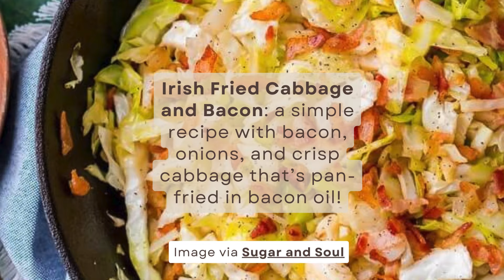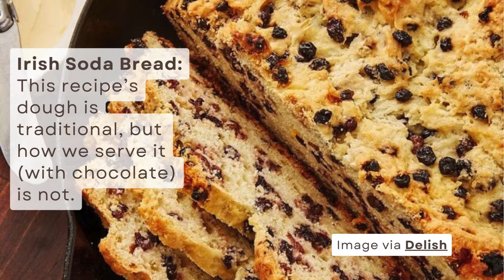12 Best IRISH Side Dishes Perfect for St. Patrick's Day!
These  Irish side dishes ideas are perfect for St. Patrick's Day!

If you like potatoes, cabbage, and bacon you won't want to miss this collection of traditional Irish side dishes.

When it comes to potatoes, no one beats the Irish, but potatoes aren't the only thing they're good at.

They also know their way around a platter of seafood, because they are surrounded by seawater on most sides.

So make one or all of these delicious Irish side dishes that your guests will undoubtedly appreciate.

I tried to include a range of meals on this list, however, I admit I may have overdone it on the potato recipes.

► MORE AWESOME POSTS TO EXPLORE:
- 12 Best St Patrick’s Day Recipes

- 17 Green Desserts For St Patrick’s Day!

- 12 Traditional Irish Recipes to Celebrate St Patrick’s Day